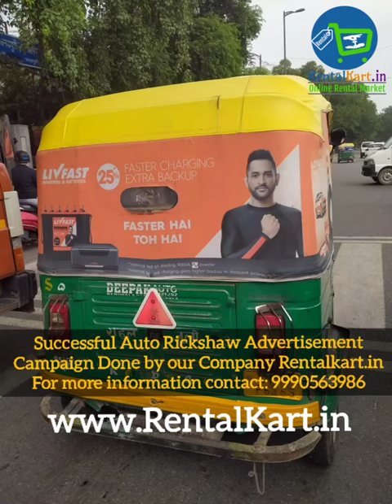Auto Rikshaw Advertising - Auto Rickshaw Advertisement - Auto Rickshaw Branding - Rentalkart.in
Auto Rickshaw Advertising – Unlocking the Potential of a Cost-Effective and High-Impact Marketing Medium with Rentalkart.in

In the cut-throat world of advertising, businesses are constantly searching for new and innovative ways to reach out to their target audience. Auto rickshaw advertising is an emerging medium that is quickly gaining popularity in India. With its low cost, high reach, and unmatched visibility, it has the potential to deliver impressive results for businesses of all sizes.

Rentalkart.in is a leading provider of auto rickshaw advertising services in Delhi and Delhi NCR, helping businesses unlock the potential of this dynamic marketing medium. Here are some of the benefits of auto rickshaw advertising and why Rentalkart.in is the right choice for your advertising needs:

High Visibility – Auto rickshaws are a common sight on the busy streets of India, making them the perfect vehicle for advertising. With their bright and eye-catching graphics, auto rickshaw ads are sure to grab the attention of your target audience.

Cost-Effective – Advertising on auto rickshaws is an incredibly cost-effective way to reach a large audience. It is significantly cheaper than traditional advertising mediums like television, radio, and billboards, making it an ideal choice for small businesses with a limited budget.

Targeted Reach – Auto rickshaw advertising allows businesses to target specific neighborhoods, routes, or events, ensuring that their message reaches the right audience.

Branding Opportunities – Auto rickshaw advertising offers businesses the opportunity to build their brand and increase brand recognition. It allows for creative and eye-catching designs that can help businesses stand out from the competition.

Measurable Results – Rentalkart.in provides businesses with detailed reports and analytics, allowing them to measure the success of their campaigns and make data-driven decisions.

Choosing Rentalkart.in for your auto rickshaw advertising needs ensures that you get access to a wide range of auto rickshaws and routes across Delhi and Delhi NCR. The company offers end-to-end services, from designing and printing the ads to installing them on the auto rickshaws.

To conclude, auto rickshaw advertising is an excellent medium for businesses looking to make a big impact with a small budget. With Rentalkart.in's top-notch services and expertise, you can take advantage of this dynamic marketing medium and unlock the full potential of your business.